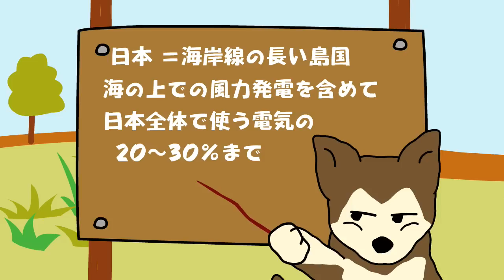newsなyoogo「風力発電」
時事用語をわかりやすくアニメで解説するニュースな用語。今回は化石燃料を使用しない発電の一つ「風力発電」について説明します。